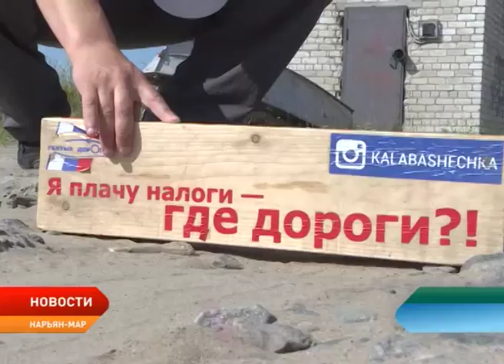Активисты ОНФ объехали проблемные участки дорог Нарьян-Мара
Активисты Общероссийского народного фронта в рамках проекта «Карта убитых дорог» организовали объезд проблемных участков города. Общественники побывали на улицах Меньшикова, Пионерской и Заводской. По словам местных автолюбителей, состояние этих транспортных артерий оставляет желать лучшего.